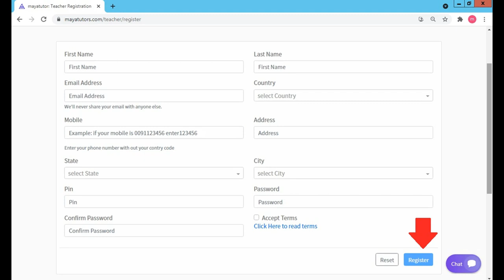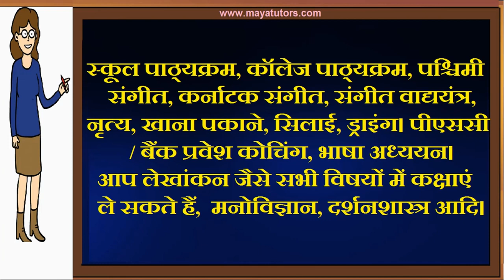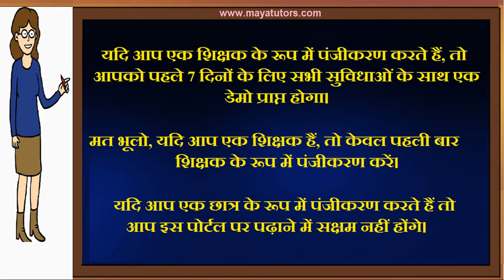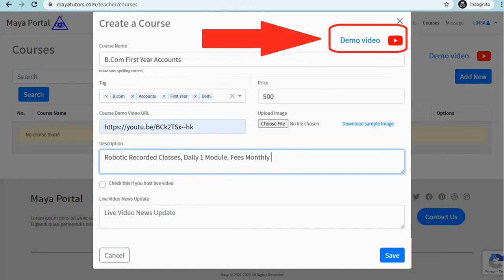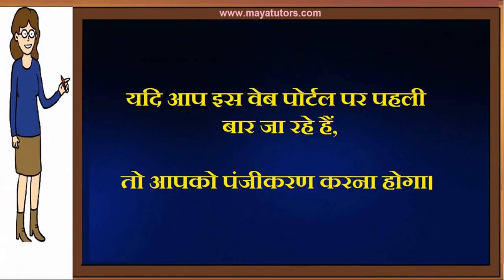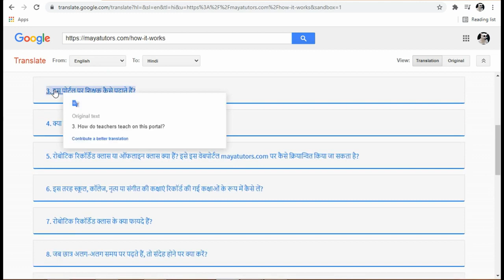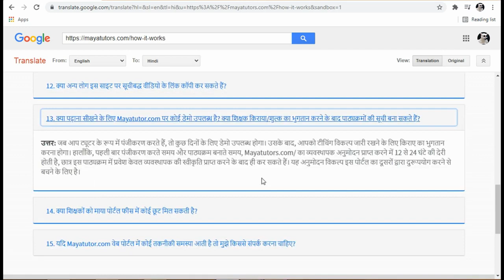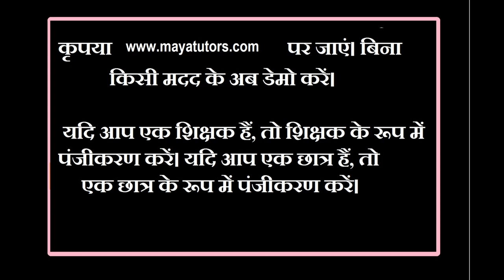Online Teaching Job , Online Teaching Part Time Job in Amravati